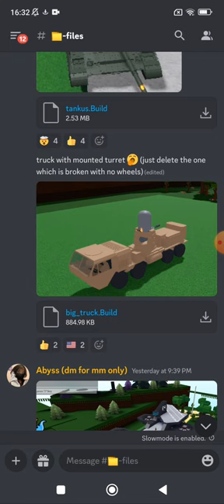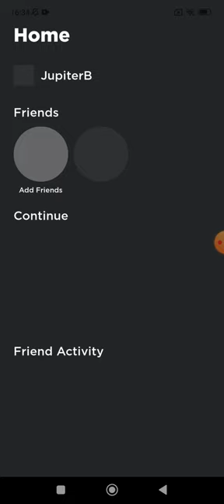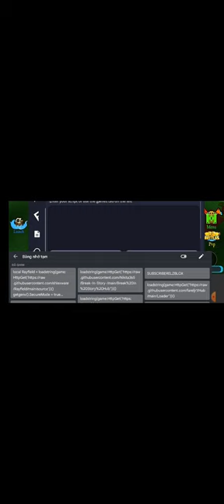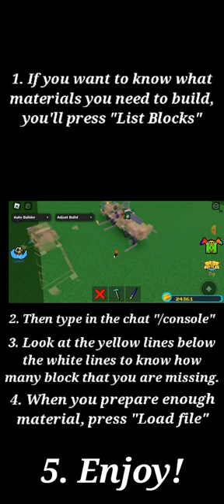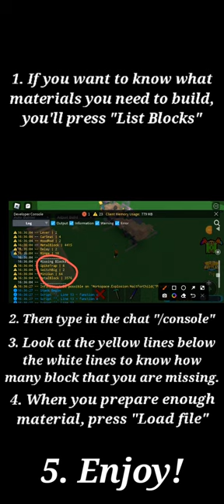Auto Builder Tutorial (Build A Boat For Treasure) on Mobile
0:00 Intro
1:00 Outro